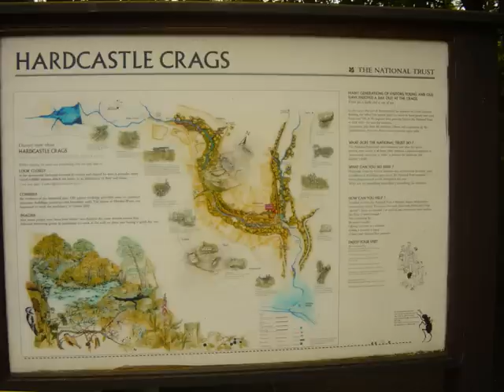The Walking Englishman - Hardcastle Crags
The number one website for free walks. The report, map and statistics for this walk can be found